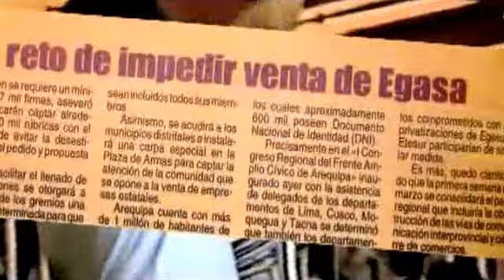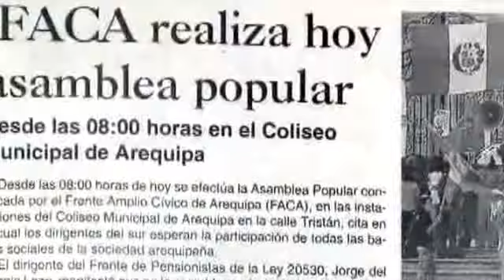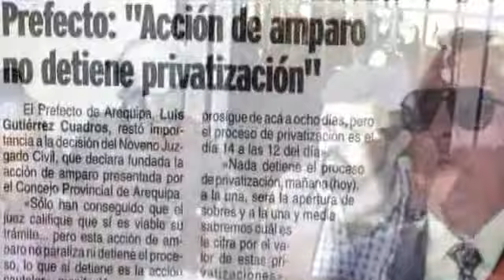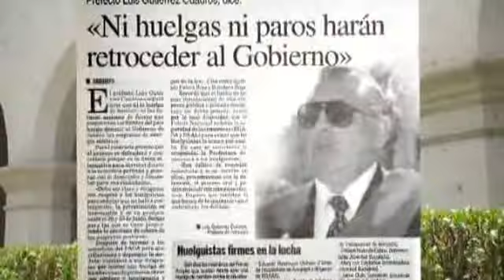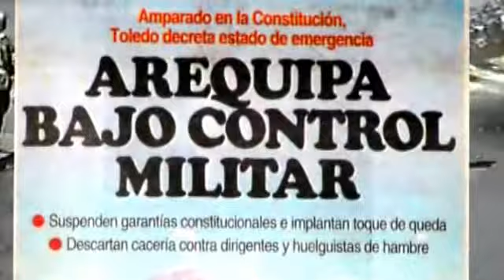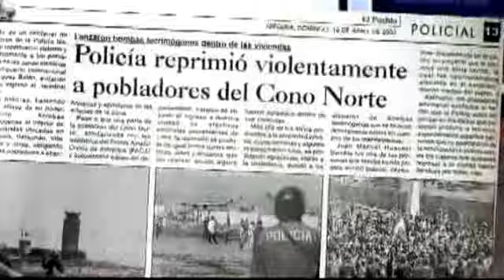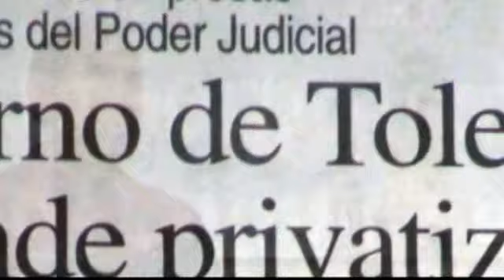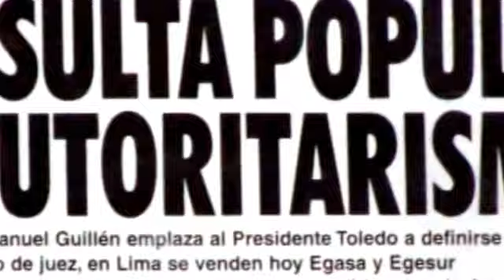Represión en Arequipa junio 2002. Gobierno de Toledo.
En junio del 2002 el pueblo arequipeño se levantó contra las intenciones del gobierno neoliberal de Alejandro Toledo y sus pretensiones de privatizar Egasa. La respuesta fué la represión brutal contra el pueblo arequipeño. Extracto del documental " Nuestros pueblos hacen historia"